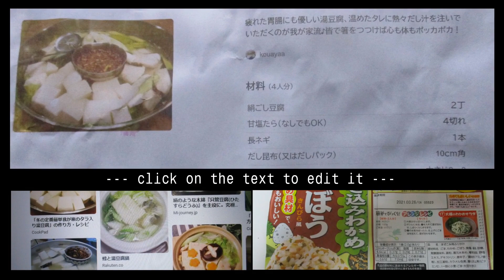ごぼう🥕ニンジンきんぴら混ぜ込み🍚ご飯：短縮版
ごぼうニンジン🥕きんぴら混ぜ込み🍚ご飯：Part.Ⅱ